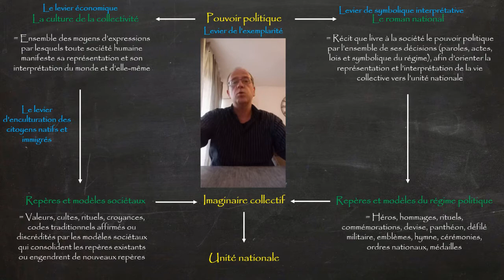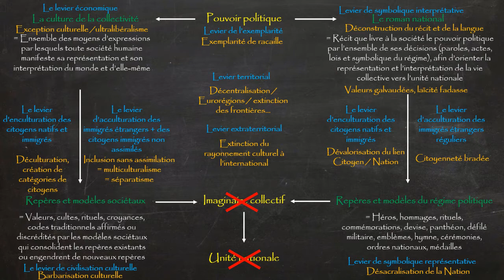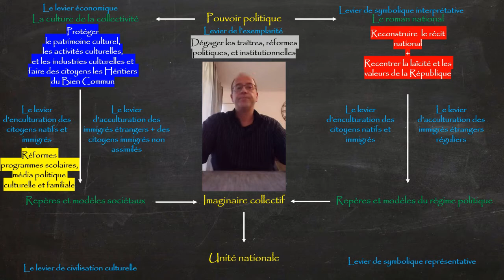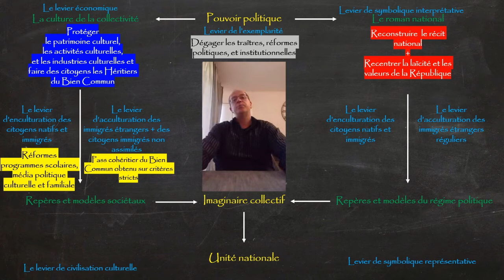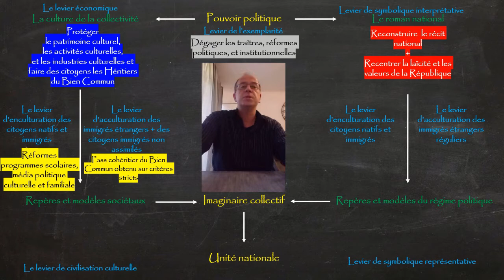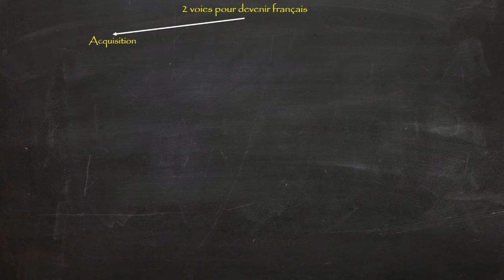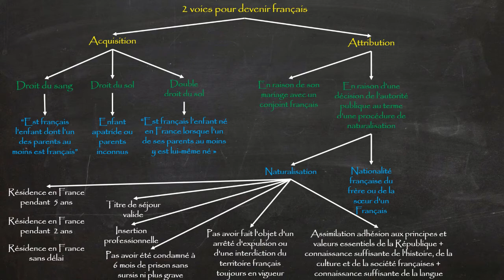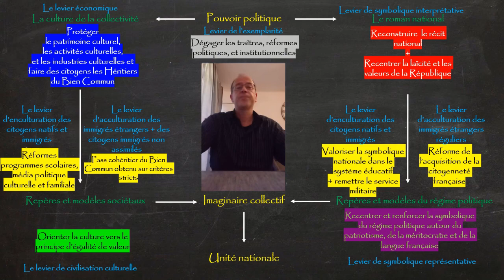S3 E 14 La reconquête de l'unité nationale - partie 1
Plus de 100 jours pour faire cet épisode, en trois parties dont voici la première.

Poser une grille de lecture du réel national suffisamment pertinente pour emboîter correctement les phénomènes analysés, du roman national à la réforme des droits de l’Homme en passant l’école, par la politique économique culturelle, les média, les symboles, les visas, les naturalisations, l’asile, les clandestins… tout ça ne peut se raconter en 10 minutes, il faut bien 2h30 pour comprendre les problèmes et voir les solutions…. Qu’est ce que 2h30 par rapport au temps dont ont bénéficié les racailles depuis 50 ans pour expliquer leur « compréhension » et « solutions politiques » ?

Reconquérir l’unité nationale ne peut passer que par l’activation correcte des onze leviers d’action du pouvoir politique.

Après analyse : Pas d'autre chemin pour sauver la France, ici dans sa dimension culturelle.

Onze leviers à activer.

Décryptage.